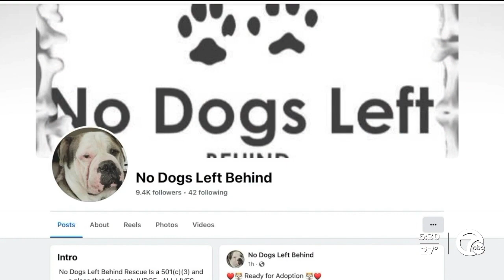Two puppies left in Troy USPS collection box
Two 10-week-old puppies were left in a USPS collection box in Troy on Wednesday. They didn’t have any food, water, or blankets.